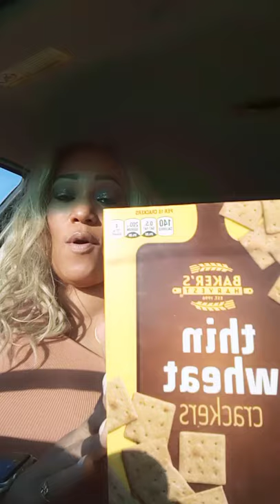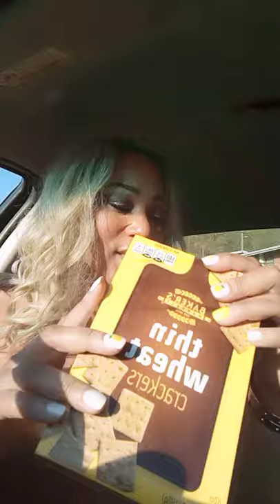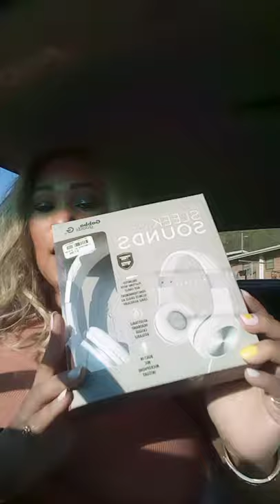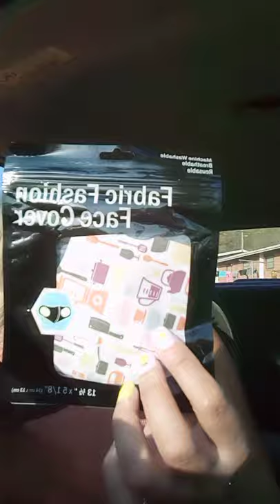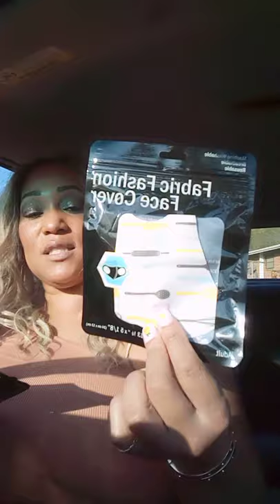April 6, 2021/part 2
fantastic day fun time and a small haul